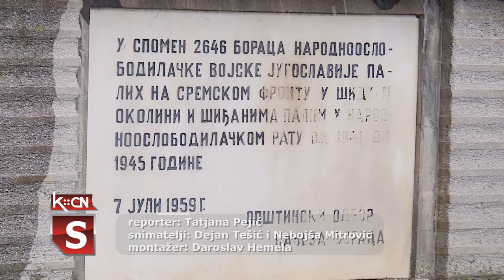SUBNOR obeležio dan grada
Prema utvrđenom istorojskom kalendaru Saveza udruženja boraca narodnoslobodilačkih ratova Srbije danas Šid obeležava godišnjicu oslobođenja od fašizma u Drugom svetskom ratu. Program je počeo prijemom u opštini Šid i polaganjem venaca na spomen obeležja u Šidu.